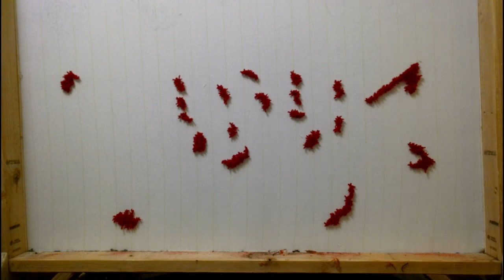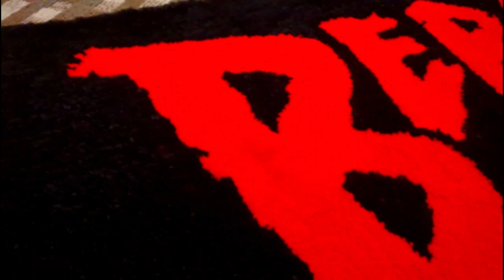Rug Tufting a Berserk Handmade Rug